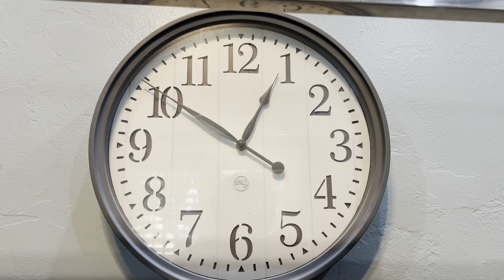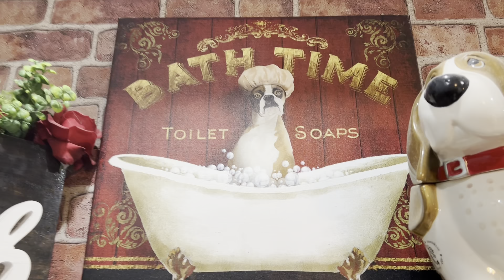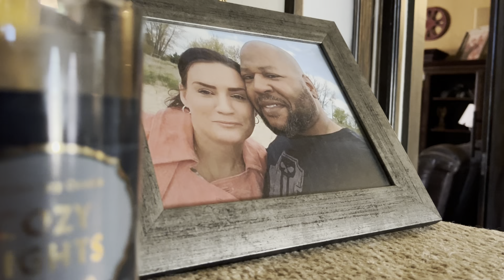A Day In The Life